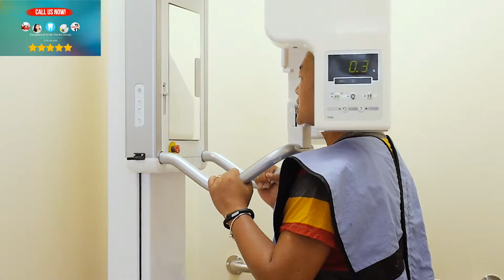Cheap Dental Bridge Atlanta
Essential Points to Bear in mind When Employing a New Dental expert

Some people who decide to see a dental expert just since the office is close to their homes or since they like an advertisement they've seen in the paper. The reality is, though, that your dental expert can have a major impact on your well being so it is going to be worth it to do the research before deciding. It doesn't matter if you haven't seen your dental expert for a while or if you are just looking for a new one, these ideas can help you find the one that will help your teeth stay strong, healthy and totally free of cavities.

At some stage of your life you will potentially be looking into replacing your dental expert for some reason or another. You may have moved recently, or you may be one of the numerous adults who just has avoided going to a dental expert for many years. Another possibility is that you've been going to a specific dental expert who you're not satisfied with. Start by investigating from those you are available in contact with. This would involve some of your friends and acquaintances. You may acquire valuable info from a family specialist in your vicinity. Although you will be the deciding element, you would be well recommended to seek input from the folks around you first.

If you are not comfortable with the dental expert you find, you must search for another one. If you are concerned about mercury in the fillings, you must find a dental expert who doesn't use it. You might need to speak to more than one dental expert to get your concerns satisfied.

If you would like recommendations related to health, together with your dental care, holistic dental experts can provide you the best care. You might prefer a specific type of anesthesia, so you must discover if the dental expert uses Novocaine or nitrous oxide. You need to be comfortable with the dental expert you select, particularly if you have preferences when it concerns your dental care.

In some cases the exact same dental expert isn't ideal for all relative. If you're searching for a dental expert for yourself, that's one thing, but if you have a family you have some choices to make.

Going to the exact same dental expert is certainly not needed, when a husband and wife don't like the exact same one. It helps when everyone in the family likes the exact same person, and that is truly great when it is your dental expert. On the other hand, you may also want to consider a pediatric dental expert for your kids, particularly if they have any major dental problems. For checkups and cleanings, however, a great general dental expert can be alright for the whole family. You must look for a dental expert that you will be able to see for many years for all of your dental problems. It's worth it to spend some time finding the best dental expert instead of just selecting one without doing your due diligence. You will be far better off if you start looking for a dental expert when you are not experiencing any major or emergency like problems so that you will have time to make a well thought out decision.

It doesn't matter if you haven't seen your dental expert for a while or if you are just shopping for a new one, these ideas can help you track down the one that will help your teeth stay strong, healthy and totally free of cavities.

If you are not comfortable with the dental expert you find, you must look for another one. Going to the exact same dental expert is certainly not needed, when a husband and wife don't like the exact same one. It's worth it to spend some time finding the best dental expert instead of just selecting one without doing your due diligence.

More information about dental bridge here: http